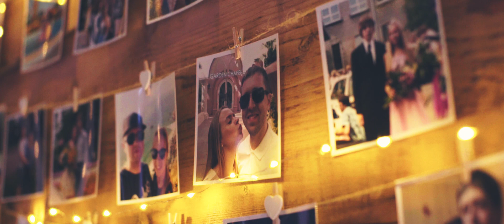Gerli & Egert - Lühike pulmavideo (2018)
Fotograaf: Anete Toming
Õhtujuht: Andres Karu
Dekoreerimine: DreamDay Stuudio
Florist: GlobeFlower
Kutsed & graafika: pruutpaar
Ehted: Ettel Poobus Jewellery
Makeup & hair: Nele Dvorjaninov
Tort: Koogisahver
Tseremooniamuusika: Kristiin Koppel
Tants: Laura Kask
Bänd: Imre Saarna & The Beat

Soundtrack:
Utah - On The Mountain By The Sea